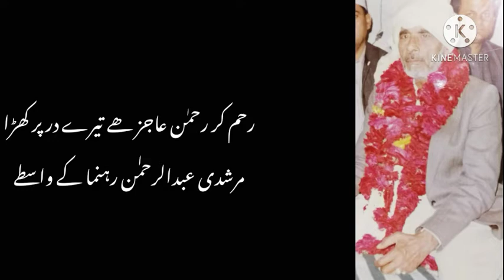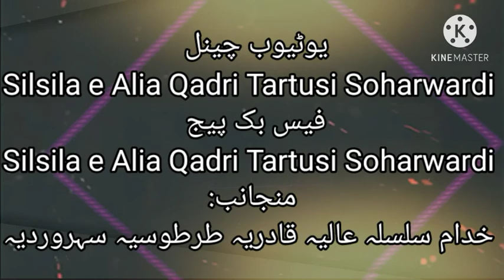Hazrat Abdul Rehman khan Qadri Tartusi Soharwardi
صاحبزادہ میاں محمد غنی قادری
(مرحوم )
پیر بھائی
حضرت عبد الرحمان خان
قادری طرطوسی سہروردی
رحمتہ اللہ علیہ

جناب احمد دین قادری طرطوسی
(مرحوم )

جناب سکندر خان قادری طرطوسی
(مرحوم )

جناب سکندر حیات خان قادری طرطوسی
( مرحوم )

الداعی الخیر
صاحبزادہ عامر رحمان خان
قادری طرطوسی سہروردی
دامت برکاتہم القدسیہ